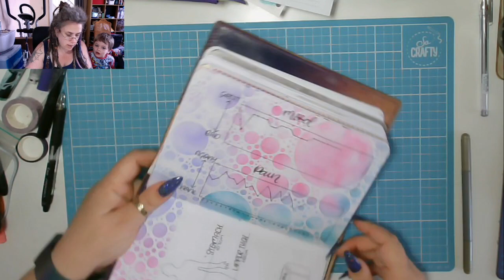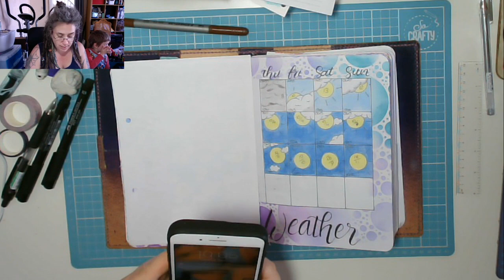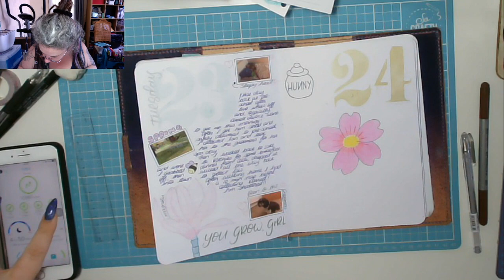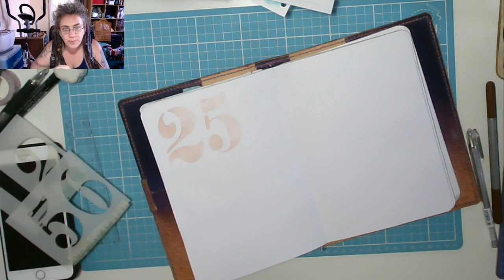We went out! Today in my BuJo 25 April 2019